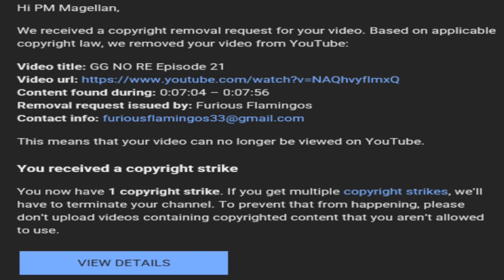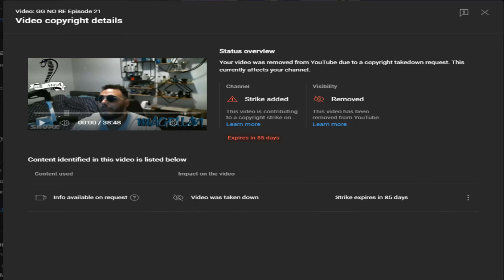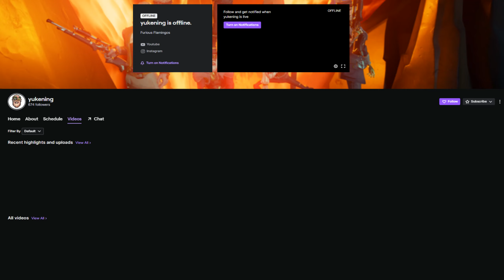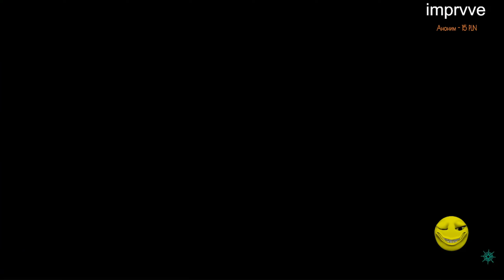GG NO RE Episode 21.2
intro -  00:00
Copyright Strike -  00:39
Catching a Flamingo - 06:08
Community Clip  -  11:42
Happyfeetz vs Silent Board - 17:45
The Vandals - 25:16
Sneaky vs QP Russian - 30:29
outro - 41:17